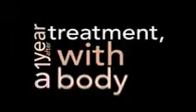Marlene Meal Makeover Turkey - Proudly sponsored by Nature's Emporium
Turkey is more than just a Roast, watch this episodes for your next families favourite and a journey through Marlene's favorite grocer, Nature's Emporium